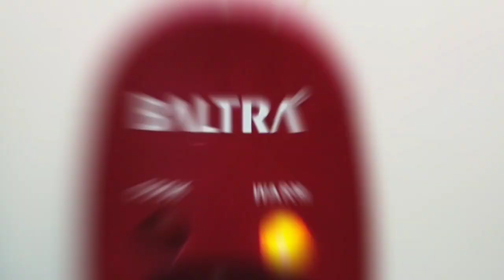बिहानको समयमा मैल के के खाना बनाए / अनि मेरो गन्थन मन्थन पनि एक छिन् सुनिदिनु होस् /